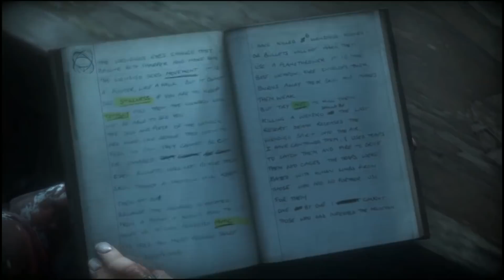I REALLY DISLIKE ASHLEY[UNTIL DAWN -PART 6]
★(ﾉ◕ヮ◕)ﾉ*:･ﾟ✧★

[★MY PATREONS★]
★CardlinAudio
★Robin
★Astraphel
★UnorthodoxVA
[★ VIDEO CREDITS★]
[★PERSONAL NOTES ★]
You Can Follow my work here :